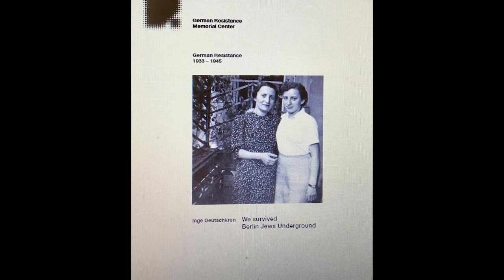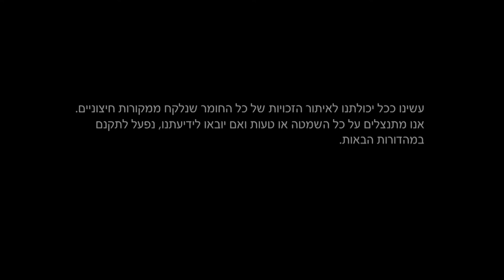4.6 Mutual Assistance and Solidarity Among Women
Lesson 4 of the course "Fixing the World: Feminist Art and Jewish Identity", Bar Ilan University.
Instructor: Dr. Mor Presiado